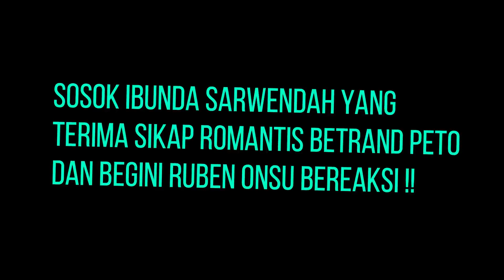Sosok Ibunda Sarwendah Yang Terima Sikap Romantis Betrand Peto Dan Begini Ruben Onsu Bereaksi